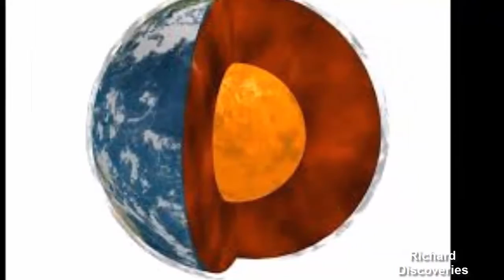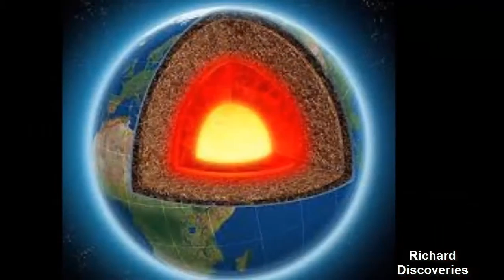Earthquake WARNING Moon is slowing Earth’s rotation and it will lead to MAJOR TREMORS